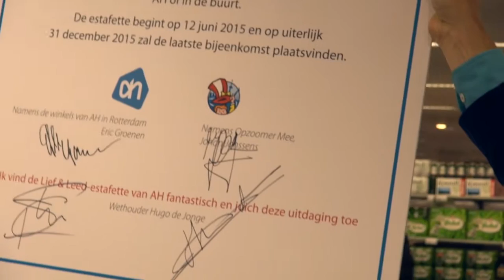010nu - Opzoomer Mee start Lief en Leedestafette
De Lief en Leedestafette is er voor eenzame ouderen in Rotterdam. De Albert Heijn verzorgt een brunch in de supermarkt voor de genodigden.